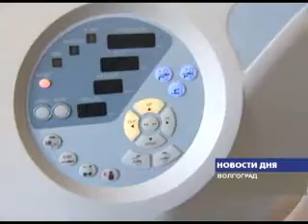ОТКРЫТИЕ НОВОГО ТЕРАПЕВТИЧЕСКОГО КОРПУСА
Одним долгостроем в регионе стало меньше. Сегодня состоялось открытие терапевтического корпуса областной клинической больницы номер 1. Его возведение началось еще два десятка лет назад, но было «заморожено» из-за нехватки денег. В последние годы строительство корпуса возобновилось, финансирование шло из федерального и регионального бюджетов.